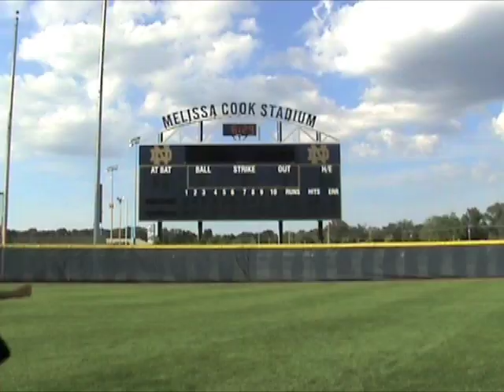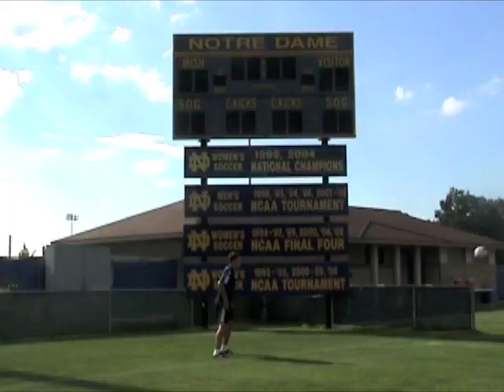This Time... Notre Dame Soccer 2008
University of Notre Dame Men's Soccer Team 2008